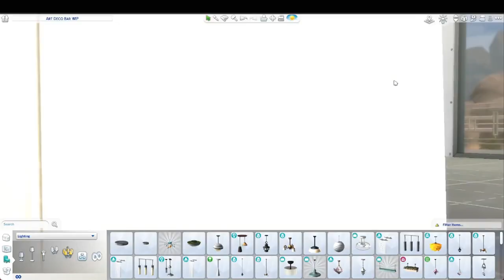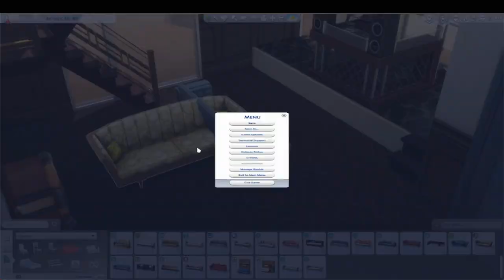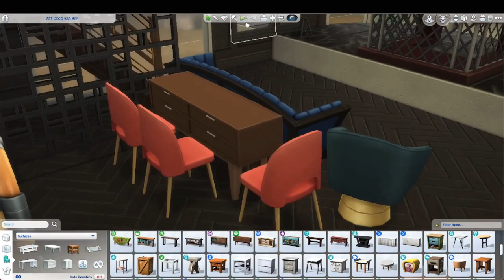Sims 4 Art Deco Speedbuild + Where have I been?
Interested in listening to the background music without my voice on top of it and louder? You can find my album here!

Any ideas on what kinds of builds you would like to see next?
Any advice on how I can improve m builds?